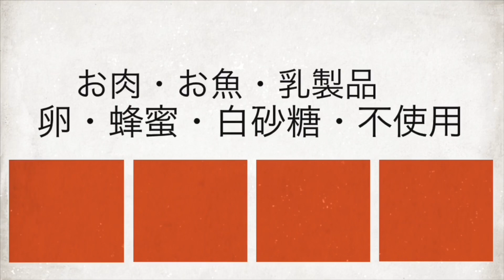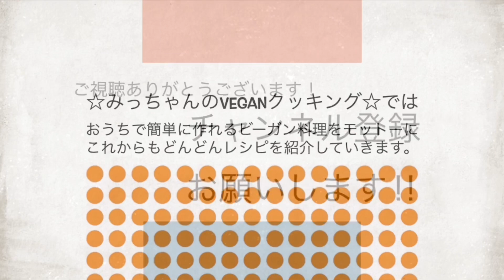【ヴィーガンレシピ】こんにゃくを凍らせるとコリコリになるよ！なんこつ風唐揚げ ヘルシーレシピ なんちゃって軟骨 Vegan ビーガン こんにゃくの唐揚げ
みっちゃんのVeganクッキングでは、お肉・お魚・卵・乳製品・はちみつ・白砂糖・化学調味料を使用せず『おうちでも簡単に作れるビーガン料理』をモットーに『おいしい　ヘルシー　からだにやさしい』ヴィーガンレシピを紹介します。

こんにゃくのなんこつ風唐揚げのレシピ

・こんにゃく　　５００〜６００ｇ
・味噌　　　　　大さじ１(１８ｇ)
・醤油　　　　　大さじ２(３６ｇ)
・みりん　　　　大さじ２(３６ｇ)
・にんにく　　　１かけ (７ｇ)
・生姜　　　　　１かけ (１５ｇ)

・小麦粉　　　　大さじ３(２７ｇ)
・水　　　　　　大さじ３(４５ｇ)

・レモン　　　　１切れ

★大人気のヴィーガンレシピ★

みっちゃんのお店のＨＰブログ
▶︎Vegetable Cafe Mahaloha１００%VEGAN

今回使用した調理道具
包丁　グレステン　１４ｃｍ

フードグレーダー(すりおろす器) マイクロプレイン

耐熱ボウル　パイレックス